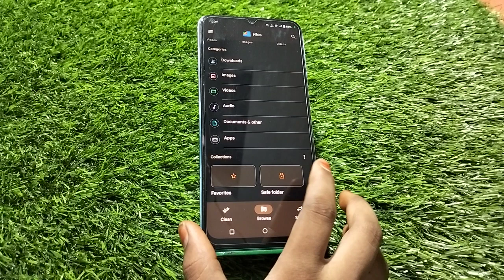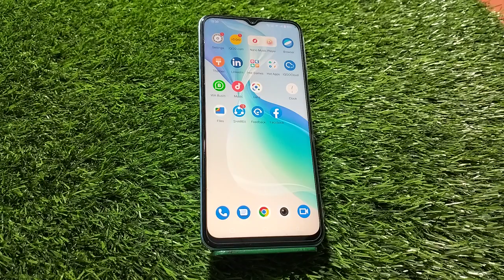Photo Unhide In Vivo V25, How To Unhide Photo In Vivo V25,Vivo V25 Mein Photo Unhide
Photo Unhide In Vivo V25, How To Unhide Photo In Vivo V25,Vivo V25 Mein Photo Unhide Kaise Karen

Photo_Unhide Vivo V25